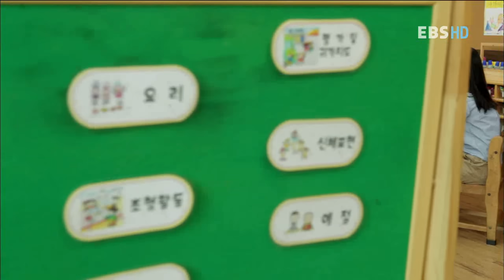꾸러기 천사들 - Naughty Angels_제16화 채린아, 기다려!_#002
EBS 꾸러기 천사들, Naughty Angels, 20110718, 제16화 채린아, 기다려!

제16화 채린아, 기다려!

채린이와 짝이된 현서, 채린이 발레 발표회에 가기로 약속했지만 아파서 늦게 되는데..

어린이가 없는 곳에 천국은 없다

7살 어린이들의 일상과 순수한 동심을 통해
어른과 아이들 모두 즐거워하고 행복해지기를 꿈꾸는 드라마

점점 늘어가는 다문화가정 어린이들의 마음, 행복, 고민들을
함께 생각하며 공유해 보는 드라마

아이들을 어떻게 대할지, 아이들을 어떻게 키울지 모르는 어른들에게
아이들을 어떻게 사랑하고 이해할 수 있는지 보여주는 드라마

아이들이 바라보는 어른들의 세상,
아이들이 만들어 가는 아이들만의 세상을 엿볼 수 있는 드라마